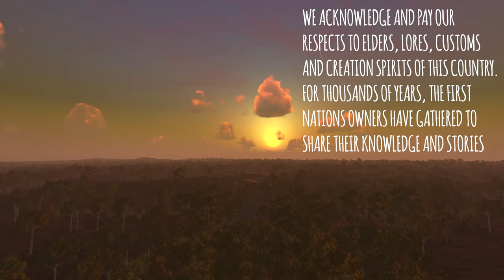Virtual Barrabim (RBH)